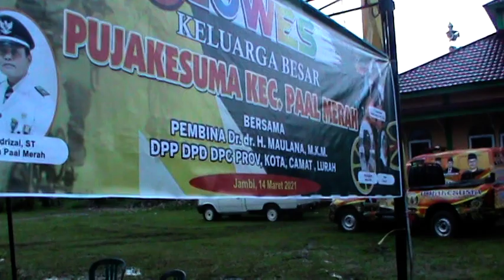H. Maulana sangat apresiasi kegiatan sosial paguyuban pujakesuma